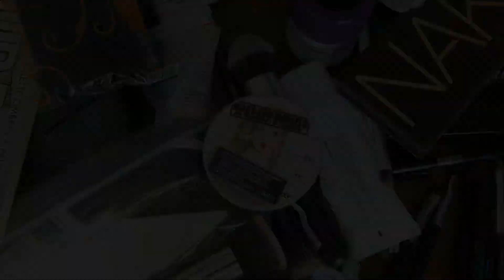Bridal Makeup and Photoshoot